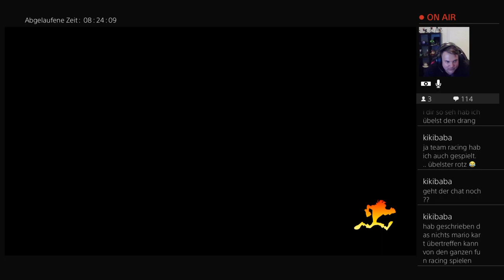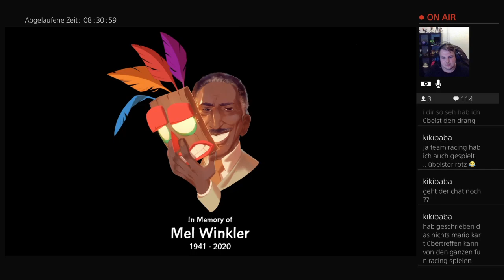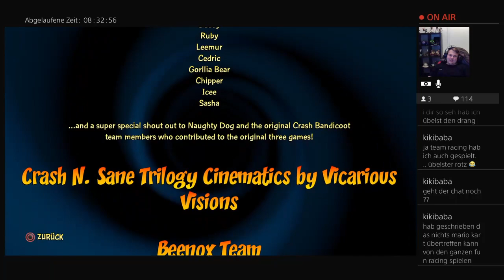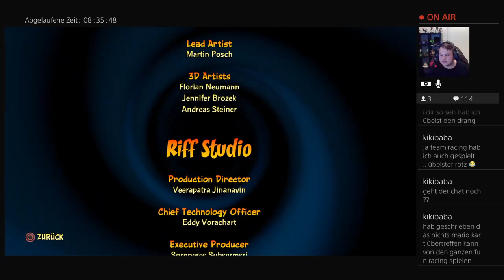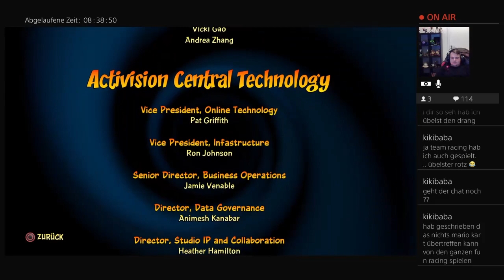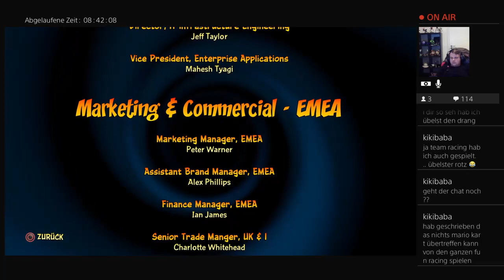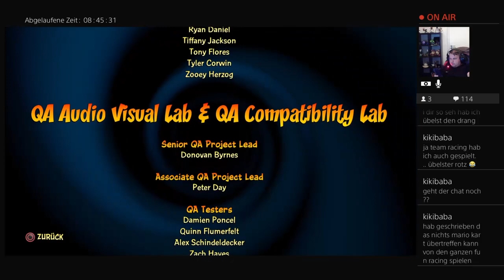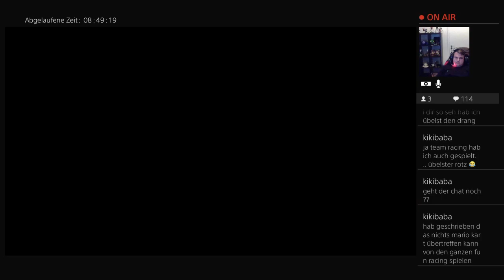Crash Bandicoot 4 Final Boss Fight & Credits (ger)